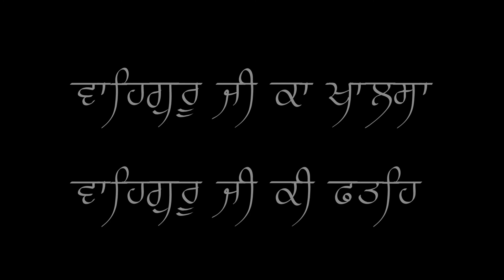Akhand Kirtan Waheguru Moments - 4 {4k}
CREDITS - Anmol Khajana , Nirmolak Heera , AKJ.Org , Prabhpreet Singh

ਕਲਜੁਗਮਹਿਕੀਰਤਨੁਪਰਧਾਨਾ॥​ਗੁਰਮੁਖਿਜਪੀਐਲਾਇਧਿਆਨਾ॥